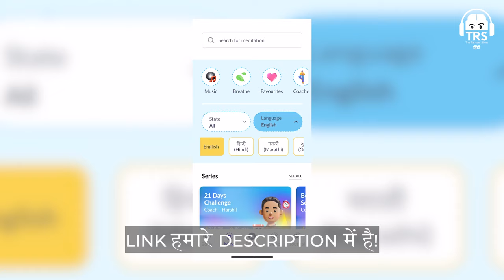MC Stan - Violence, Vibes, Rap, Bigg Boss Aur Salman Bhai | The Ranveer Show हिंदी 141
MC Stan जी को Social Media पे Follow कीजिए :-

नमस्ते दोस्तों!
The Ranveer Show हिंदी के 141st Episode में आप सभी का स्वागत है. आज के Podcast में हमारे साथ जुड़ चुके हैं Bigg Boss Season 16 के Winner MC Stan. वे एक Indian Rapper और Music Producer हैं जिन्होंने हमें कई बेहतरीन Rap Songs जैसे कि Basti Ka Hasti, Snake, Ek Din Pyaar, आदि दिए है। इनकी ज़िंदगी की कहानी सारे Teenagers के लिए बहुत ही Inspiring है।

इस Podcast में हम बात करेंगे ढ़ेर सारी बातें MC Stan की Early Life, Schooling, Life In Slum, Rap Fraternity, Indian Streets की Story, Bigg Boss 16 के Behind The Scenes, Bigg Boss Contestants, Sajid Khan, Abdu Rozik, Archana Gautam, Sumbul Touqeer, Shiv Thackrey, और Namaaz के बारे में।

साथ ही साथ हम बात करेंगे Gullyboy का Impact, Bollywood के Stars, Nepotism, Jealousy, Envy, Gangsters, Slum People, Underworld, Mumbai, P Town, Dharavi, Danger To Life, MC Stan Girlfriend, Family और Life Struggle के बारे में और भी ढ़ेर सारी बातें।

मैं आशा करता हूँ कि ये Video आप सभी Viewers को पसंद आएगा। खास तौर पर उन सभी को जिन्हें Rap Industry और Indian Slums के बारे में जानने में Interest है।

Record Breaking Instagram Live, Crime In Slums, Collaboration Among Rappers जैसी चीज़ों के बारे में हम Discuss करेंगे इस Hindi Podcast में सिर्फ और सिर्फ आपके Favourite BeerBiceps Hindi Channel Ranveer Allahbadia पर।

(00:00) : Episode की शुरुआत
(02:32) : गलियों की कहानी
(06:41) : Bigg Boss 16 का BTS
(15:06) : Contestants का Real चेहरा
(17:54) : MC Stan का दर्दनाक बचपन
(31:19) : माँ-बाप की इज़्ज़त
(35:30) : Bollywood और Rap Industry
(41:55) : MC Stan की Love Life
(52:41) : Slum Areas में Crime
(58:23) : Fame और Danger
(01:02:39) : MC Stan और Emiway का Collaboration
(01:09:06) : Episode की समाप्ति